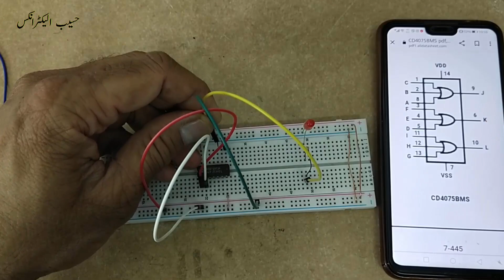{696} CD4075 3-input OR gate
{696} CD4075 / HEF4075 / MC14075 triple 3-input OR gate
You are Invited to Join Haseeb Electronics